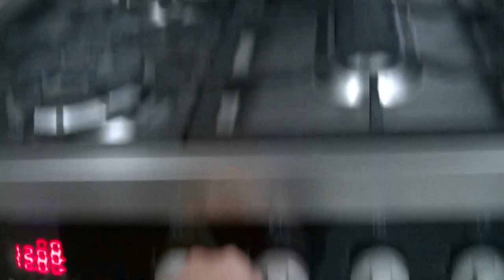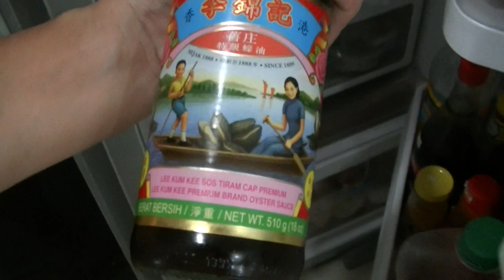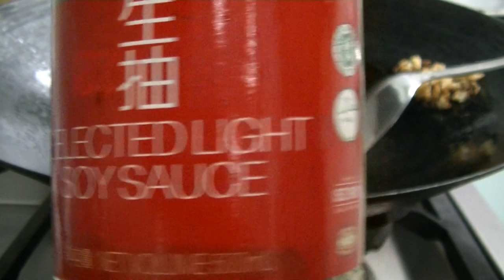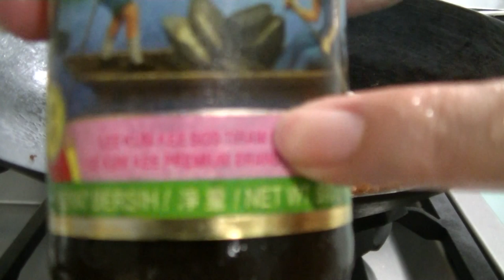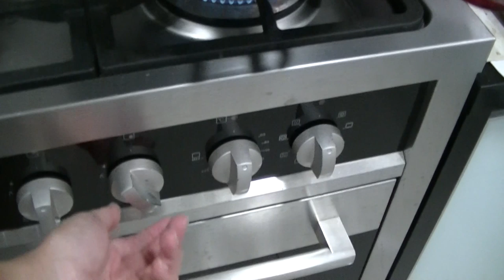먹방: Pork & Tofu (Beancurd Portal Love Cubes) Claypot Rice, Meokbang, No Music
Tofu, also known as bean curd, is a food made by coagulating soy milk and then pressing the resulting curds into soft white blocks. It is a component in East Asian and Southeast Asian cuisines.[3][4] Tofu can be soft, firm, or extra firm. Tofu has a subtle flavor and can be used in savory and sweet dishes. It is often seasoned or marinated to suit the dish.

Tofu-making is first recorded during the Chinese Han dynasty some 2,000 years ago.[5] Chinese legend ascribes its invention to prince Liu An (179–122 BC). Tofu and its production technique were introduced into Korea[when?] and then Japan[6][7][8] during the Nara period (710–794). Some scholars believe tofu arrived in Vietnam during the 10th and 11th century.[9] It spread into other parts of Southeast Asia as well.[10] This spread probably coincided with the spread of Buddhism because it is an important source of protein in the vegetarian diet of East Asian Buddhism.[6] Li Shizhen in the Ming Dynasty described a method of making tofu in the Compendium of Materia Medica.[11]

Tofu has a low calorie count and relatively large amounts of protein. It is high in iron, and depending on the coagulants used in manufacturing (e.g. calcium chloride, calcium sulfate, magnesium sulfate), it can have a high calcium or magnesium content.

The term tofu is used by extension for similarly textured curdled dishes that do not use soy products, such as "almond tofu" (almond jelly), tamago-dōfu (ja) (egg), goma-dōfu (ja) (sesame), or peanut tofu (Chinese 落花生豆腐 luòhuāshēng dòufu and Okinawan jīmāmi-dōfu
Mukbang or Meokbang (Hangul: 먹방; lit. "eating broadcast") is an online broadcast in which a host eats large quantities of food while interacting with their audience. Usually done through a webcast (such streaming platforms include Afreeca), muk-bang became popular in South Korea in the 2010s.[1][2][3] Foods ranging from pizza to noodles are consumed in front of a camera for an internet audience (who pay or not, depending on which platform one is watching).

In each broadcast, a host will often interact with their viewers through online chatrooms. With the rising popularity of these eating shows, the host would find lucrative ways of benefiting from the online show. Many hosts generate revenue through muk-bang, by accepting donations or partnering with advertising networks

Pork & Taufu (Beancurd Portal Love Cubes) Claypot Rice, No Music